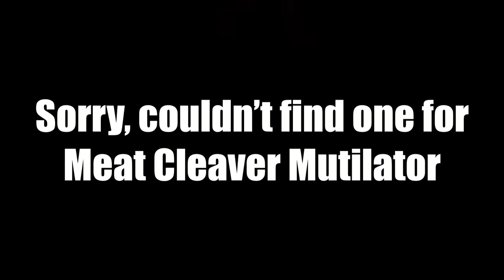Puppet Combo Jumpscare Sounds (UPDATED)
Old description:
Now with
- More Stay Out of the House
- Nun Massacre
- Buzz Saw Blood House
- More Nightripper
- Version History
(In 30fps because it posts faster and it’s more about sounds)